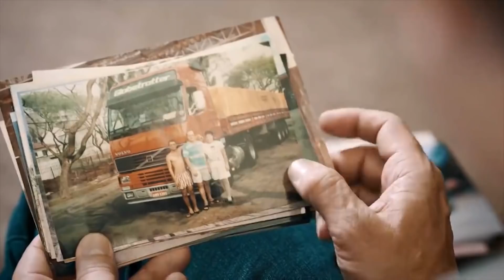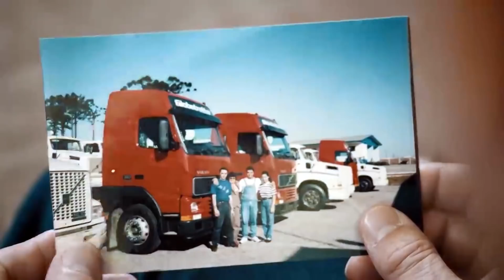Novos caminhões deram as caras no Brasil em 2018 | BRC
Assista o Brasil Caminhoneiro! Todos os domingos, às 7h, no SBT!

Veja também o Brasil Caminhoneiro na TV Aparecida, todos os domingos, às 16h!